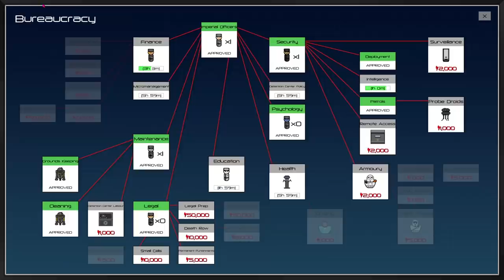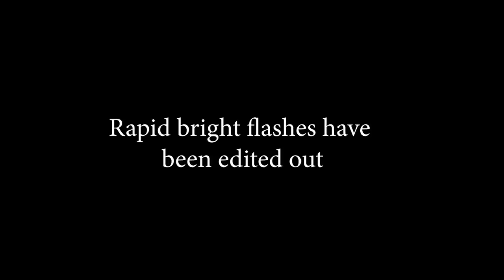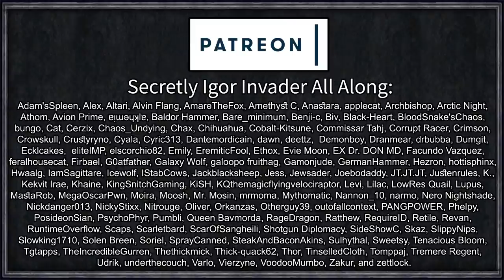Real Moon Prison Begins | Prison Architect Modded #8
In space, no one can hear you scream. No, I'm not talking about the prisoners, I'm talking about me, and the poor staff members I'm going to assign to solve my extremely poor management skills and complete lack of tutorialisation.

=== Mod Info ===

{All-in-One Deluxe Edition}
BlastDoor
Star Wars - Imperial Architect
Expanded Quick Build
Grants Mod
CCTV Camera Arrows
Better Clock Mod
Clearer NEeds Icons

 === Links ===

=== Music Credits ===